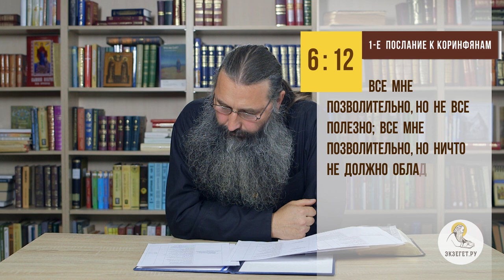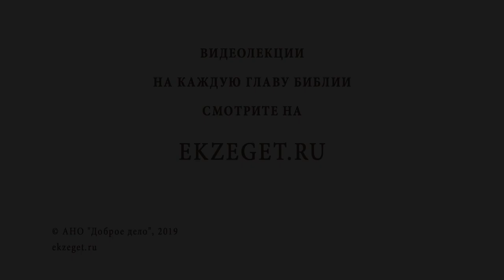Как отказаться от вредных привычек ? Библия отвечает. Протоиерей Александр Тылькевич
В сегодняшнем видео, вместе с протоиереем Александром Тылькевичем, отвечаем на вопрос - "Как отказаться от вредных привычек ?" и касаемся следующих тем:

Хорошие и плохие привычки.
Слова - могу и не могу.
С Богом все можно преодолеть.
Психологическое преодоление проблем.
Сила воли.